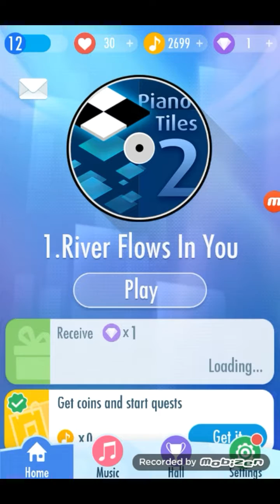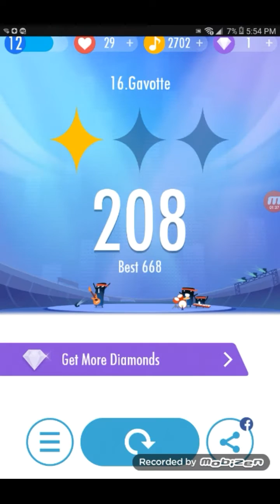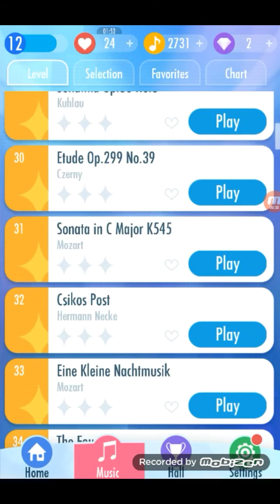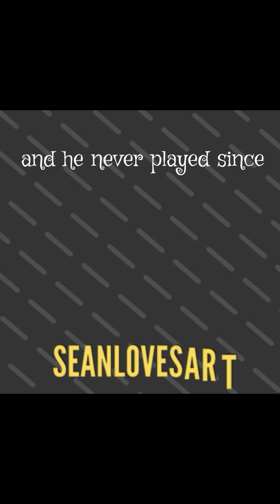Biggest score in history